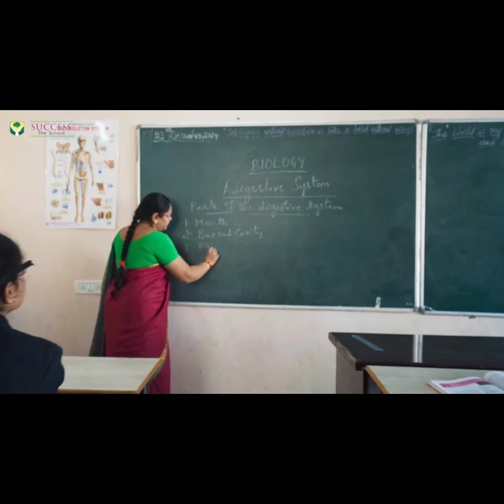TAPPACHABUTRA MEIN MUSALMAANO NE HINDU KHATOON KI AAKHRI RUSUMAAT MEIN MADAD KI